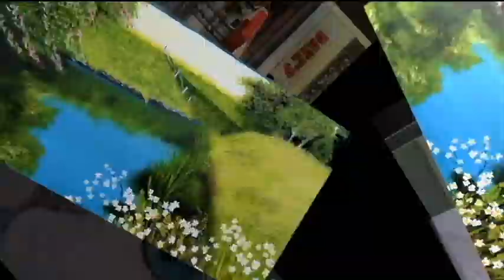Want to Learn HOW to Paint Any type of Paintings in any media? Try The 3 p's Method.